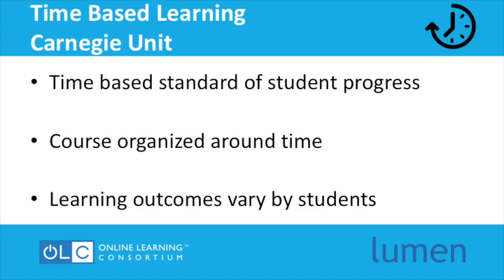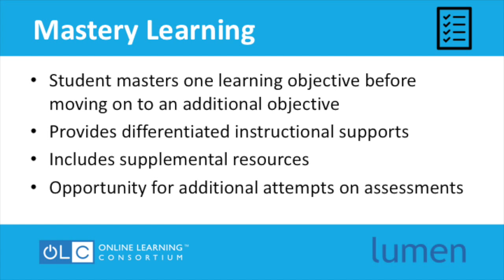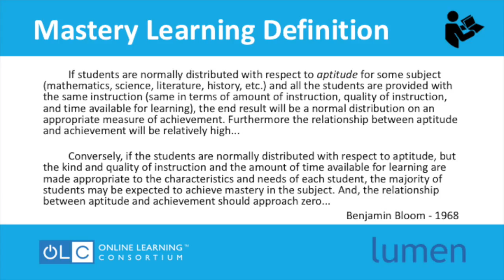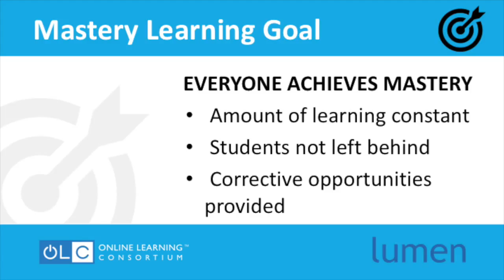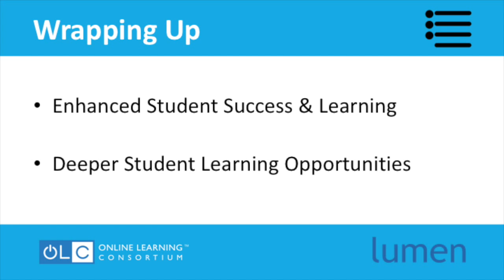OLCLumen Presentation - Mastery Learning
Presentation on Mastery Learning